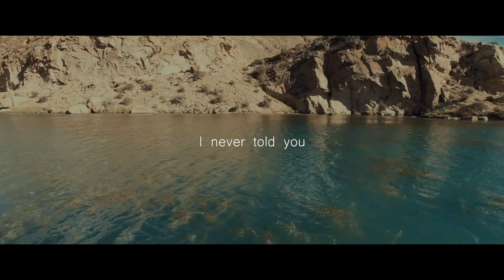ནོར་བུ་བསམ་གྲུབ། ཞའོ་སྦོའོ། - མཐའ་མཇུག་གི་གླུ། Norbu Samdup & Xiaobao - Thajuk Gi Lu